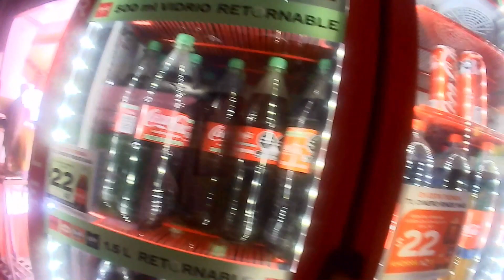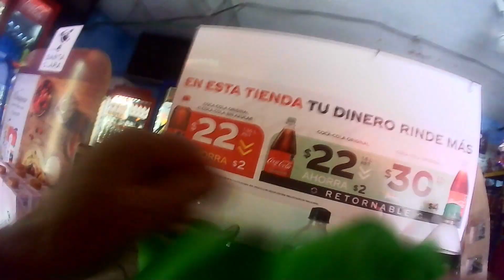The tiny Grocery Stores in Yucatan Pueblos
I have to drive about 30 km to a larger town that has 3 grocery supermarkets.  In the pueblos (villages) every neighborhood has a small tienda (grocery store) so that people can walk to the store, since most don't have cars.   The stores just have the basics and are usually about 20m2 or 200 square feet.  Just the basics.   but I can get fresh tomatoes, eggs, lettuce, onions, squash, etc there plus a few kinds of meat.  Normally I drive to the big grocery store about once a month and stock up on some things like chicken, but every week I visit the tienda for fresh vegetables, milk, eggs, and colas.